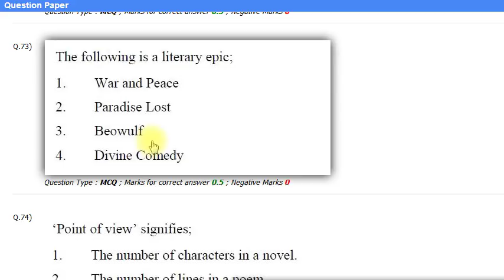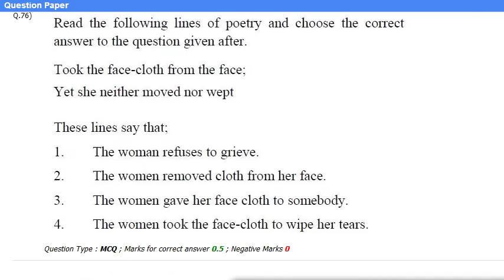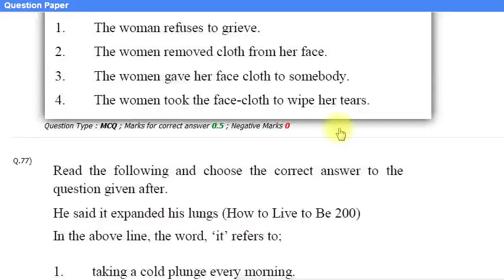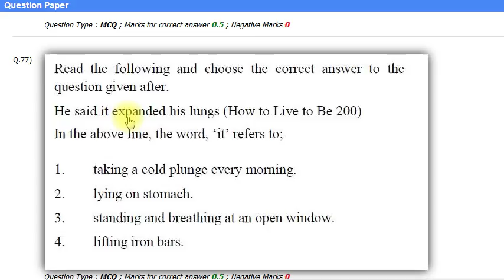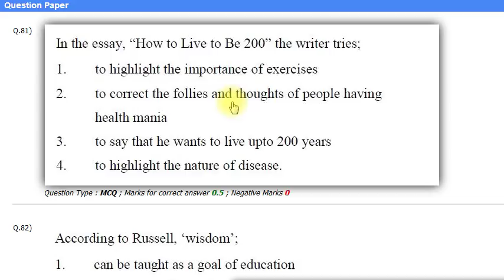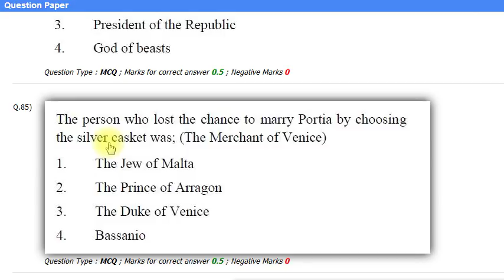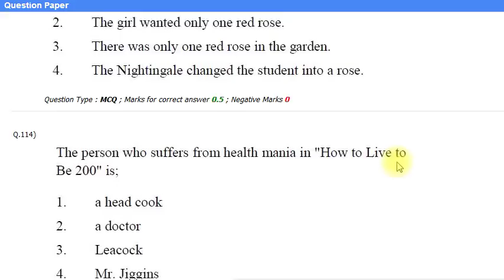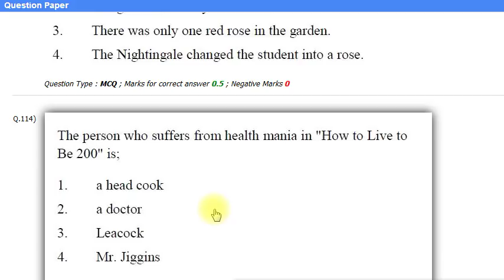AP DSC 2018 ENGLISH I Mock Test Literature Answers I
This video is for those who attempted AP DSC website mock test. Actually answers are not provided. Hence, I am providing you to know the correct answers for literture part of mock test. For rest of the AP DSC syllabus